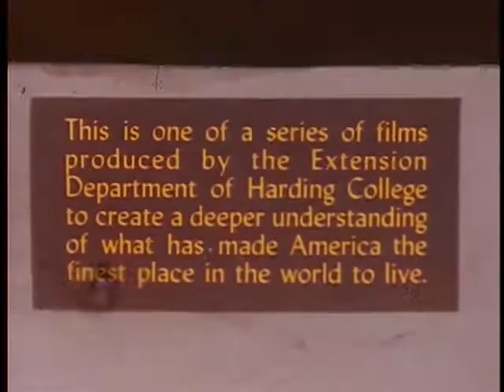Make Mine Freedom 1948 anti-Communism Film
This Cold War-era cartoon uses humor to tout the dangers of Communism and the benefits of capitalism.